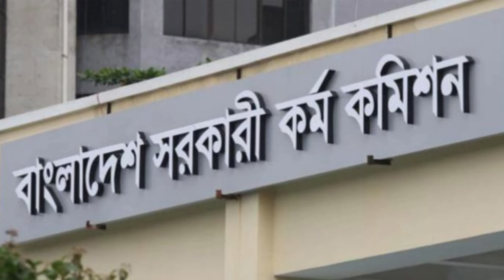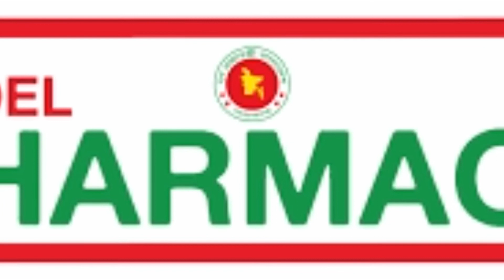BPSC Non Cadre New Circular 2020 │Posts 1726+ │BD Govt Job │ ১ম ও ২য় শ্রেণির সরকারি চাকরি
Good news in Corona (COVID-19) situation is that, BPSC has published the largest non carde job circular of the posts of grade 9 & 10 for different ministries and their subordinate departments and offices. This video has bee created for the betterment of the candidates on behalf of Problems & Solutions BD (PNS BD).

Problems and Solutions BD (PNS BD) is an initiative for rendering consultancy services for govt job seekers specially BCS, Non Cadre and others.

It provides proper advice and guideline to prepare a candidate as a fighter in the job market of Bangladesh.

It also provides consultancy regarding land disputes or matters, administrative and legal issues and social affairs/problems.

Consultants are govt officials who are expert in the relevant fields and serving for a decade. We believe in "Consultancy for Life" and "Better Consultancy, Better Solutions".